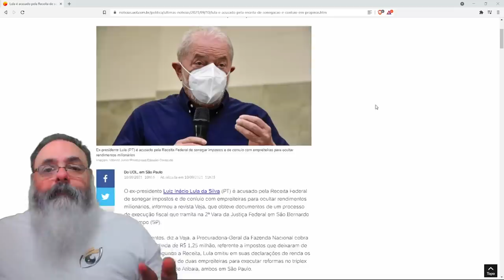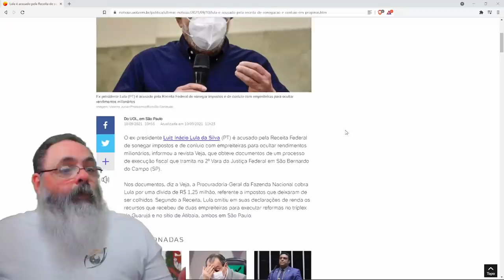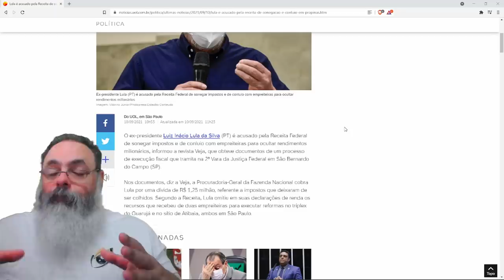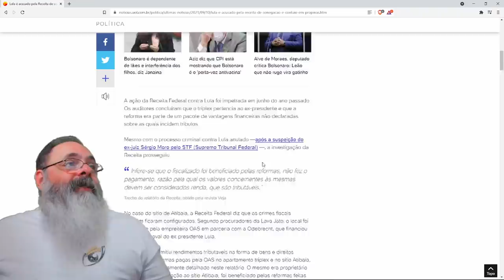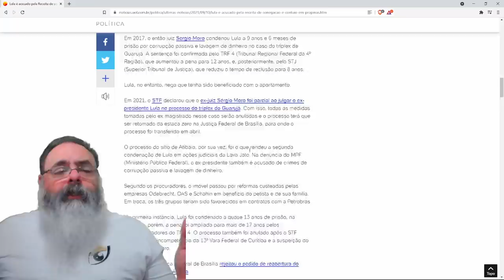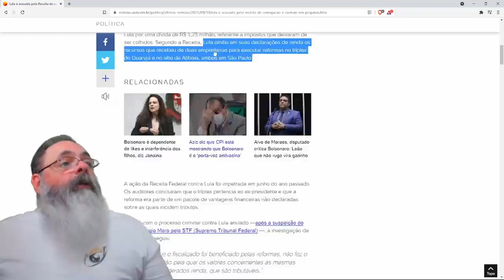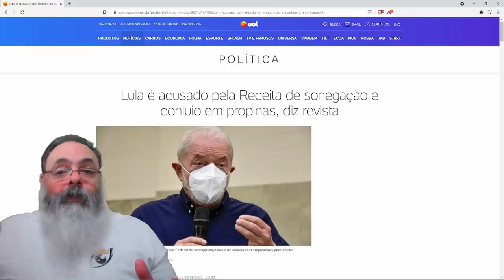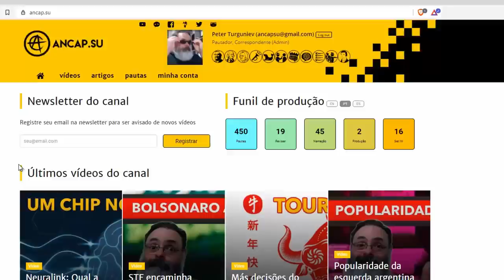Receita Federal acusa Lula de sonegação e cobra mais de um milhão de impostos